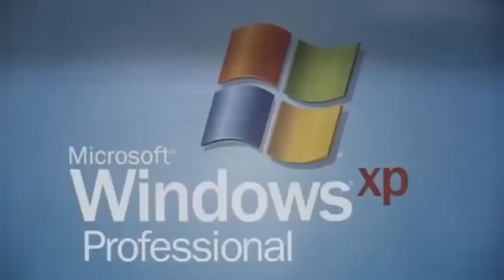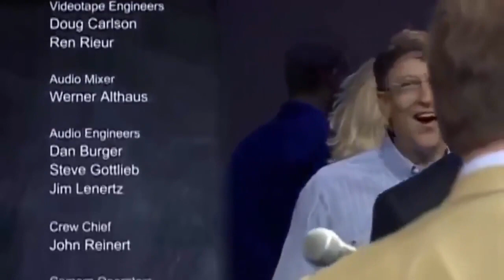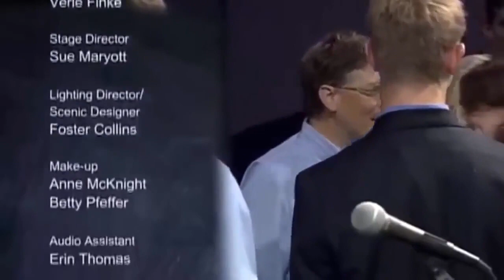Warren Buffett | Bill Gates | Lecture | University Of Nebraska | 2005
Warren Buffett and Bill Gates holds a lecture + Q&A at the University of Nebraska-Lincoln.